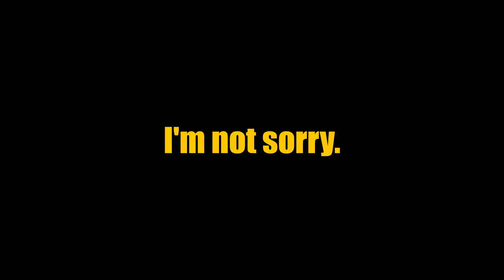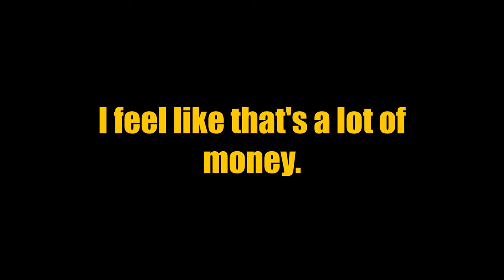FaZe Rug's YouTube Income Exposed: Mind-Blowing Figures Revealed!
Going over how much faze rug makes on youtube.

Making videos to help others with their financial problems.